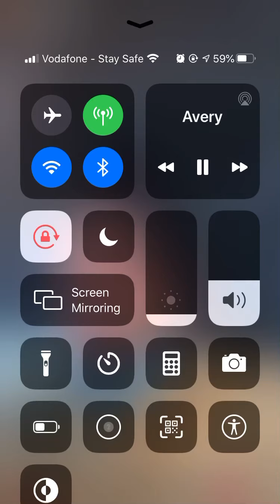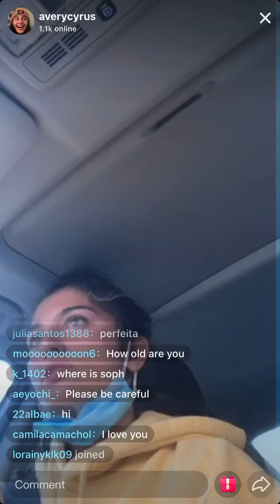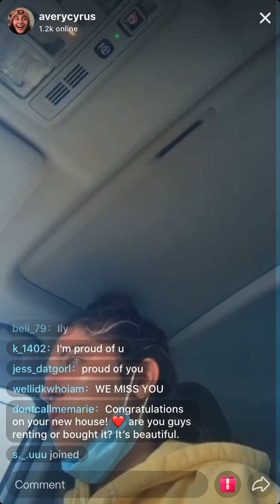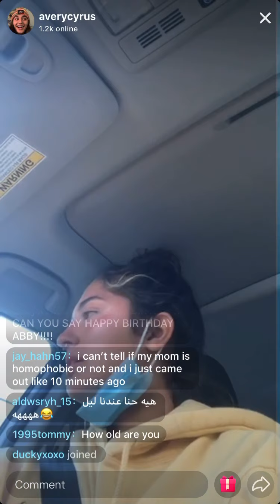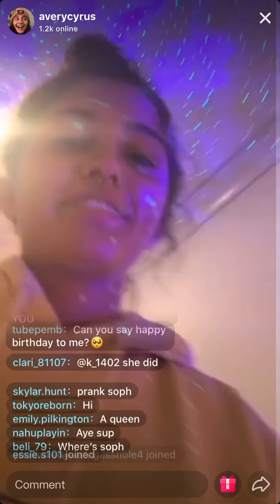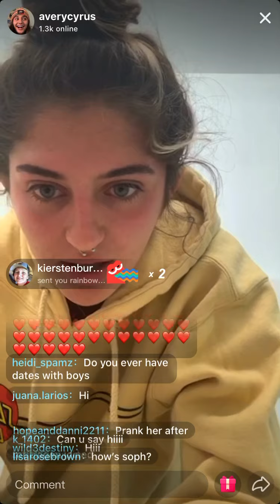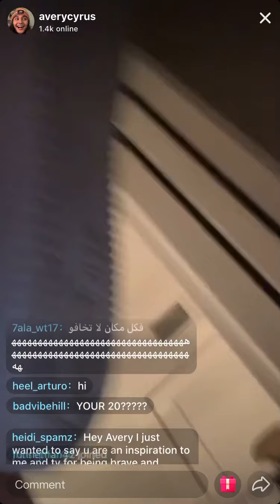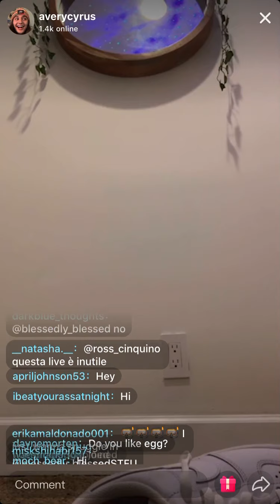Averys live August 18